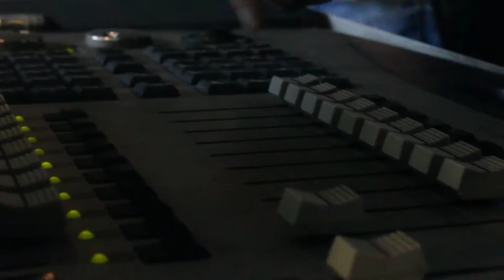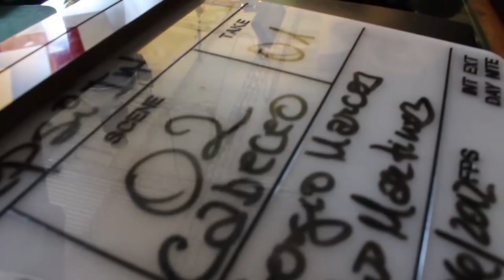BACKSTAGE / Pepsi in the Mix / Pepsi PY.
Cliente: Pepsi
Agencia: Lupe
Productora; Calanda Films
Director: Sergio Marcos
Pieza: "Pepsi in the Mix" ( Adaptación  Paraguay)
Actor/Jugador: Marcelo "Chelo" Estigarribia

Gerente de Producción PARAGUAY: Leticia Fleitas
Shot on RED Epic (Houston Producciones)
DP: Jorge Floretta
Artista 2D / Compositor: Wilson de Souza Lobo (Scalar)
Estudio: Asuncine

BACKSTAGE:
Camara: Victor Agüero / Jeremy Silva Green
Edición: Victor Agüero

Créditos del original:
Agencia: CLM BBDO, Paris
Realización: Rattling Stick, Londres
Editción y Color: Stitch Editing
VFX: Framestore